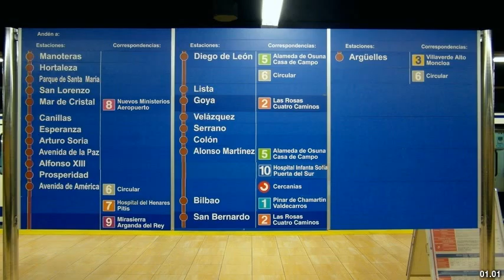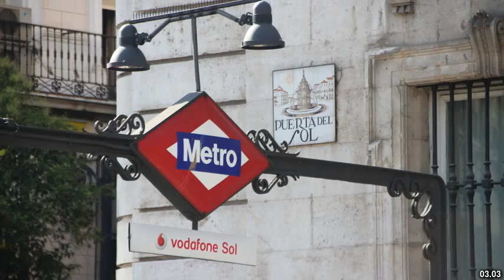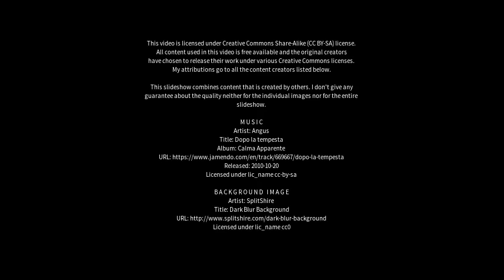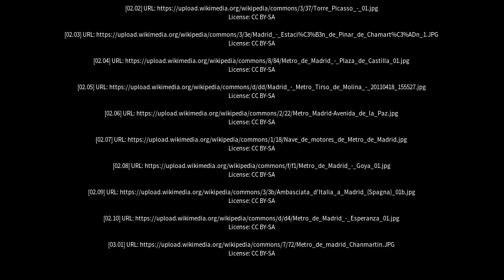Best places to visit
Best places to visit - Pinar de Chamartín (Spain) Best places to visit - Slideshows from all over the world - City trips, nature pictures, etc.